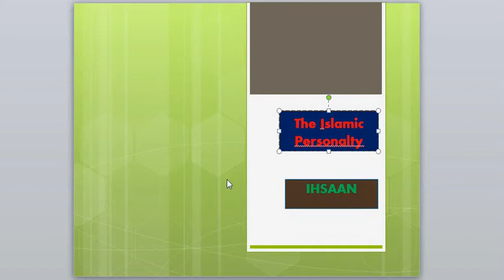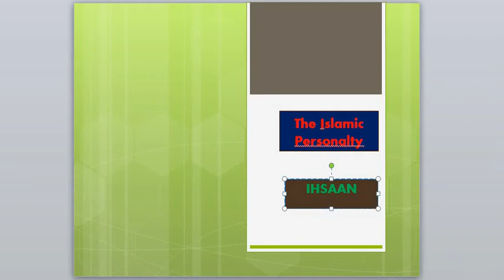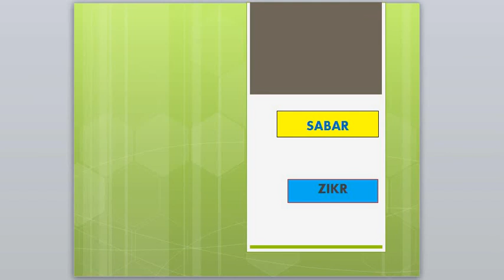Islamic Personality | Personality Development from an Islamic Perspective | Character Building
Mr. Doctor Muhammad Iftikhar Qayyum | PhD Scholar, Professional Speaker, Trainer & Teacher. It’s Video of Islamic Personality (Psychology in Islamic Perspectives). In this Video Mr. Dr. Muhammad Iftikhar Qayyum explain about of Islamic Personality (Psychology in Islamic Perspectives).

islamic psychology,
islamic psychology course,
islamic psychology malayalam,
human personality,
human personality in islam,
psychology in islamic perspectives,
human personality in islam (psychology in islamic perspectives),
development, human, personality, revolutionary, politition, education, democracy, tolorence, politics, caliphate, distance learning, online learning, online education, ummat, lectures, human personality psychology, human personality development,
human personality types